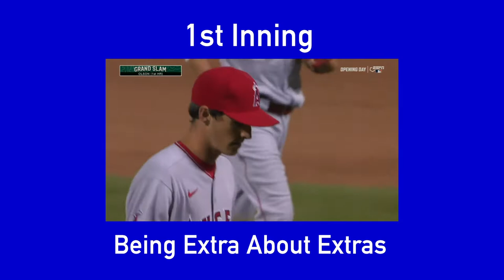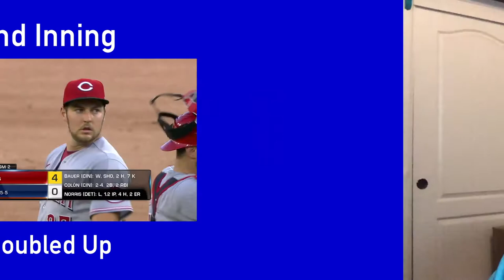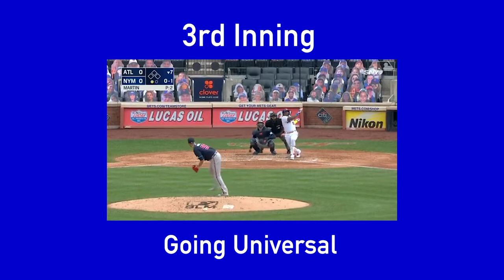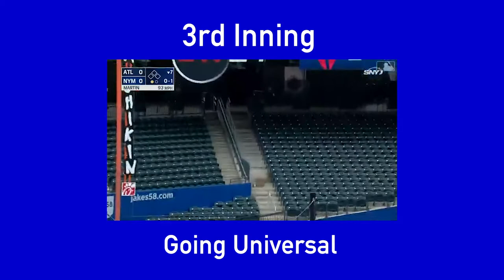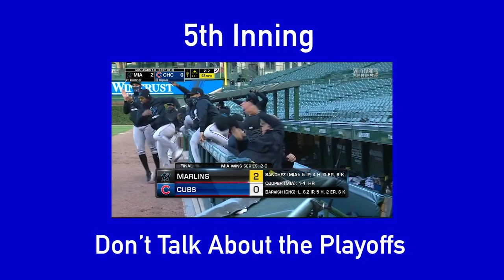MLB's 2020 Rule Changes: A Retrospective | The Baseball Vlog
In this episode of The Baseball Vlog, Connor takes a look back at the many rule changes MLB has implemented for the 2020 season and discusses whether they have been good or bad for the game.